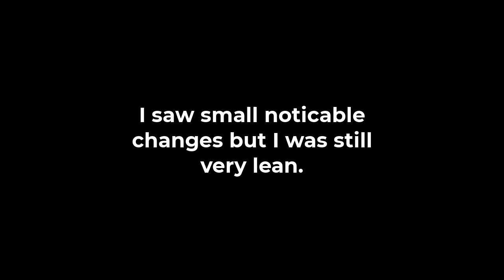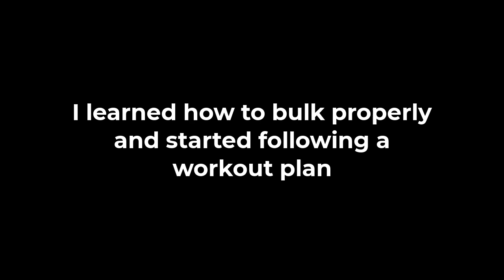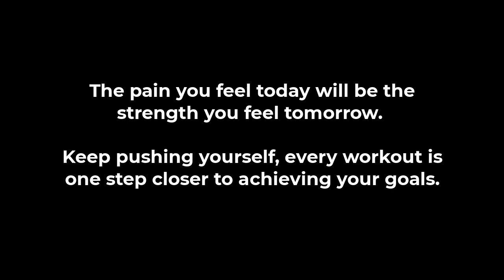My 3 Year Body Transformation | 70Kg To 96Kg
This is my 3 year natural body transformation from 70kg to 96kg. I hope that my transformation can inspire others.

Thank you guys for supporting me and watching the video, more content will be released soon!